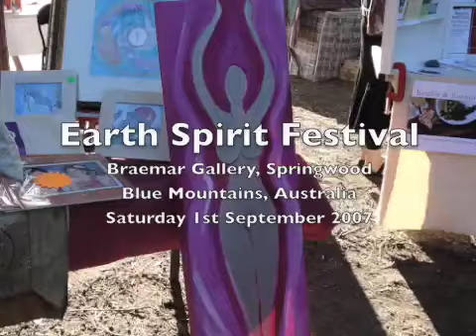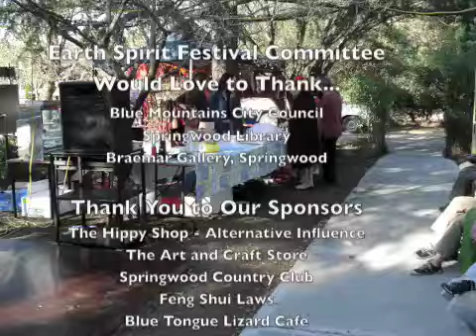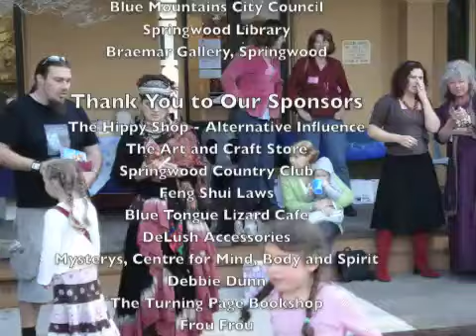Earth Spirit Festival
A brief look at the first Earth Spirit Festival held in the grounds of the Braemar Gallery, Springwood, Blue Mountains.